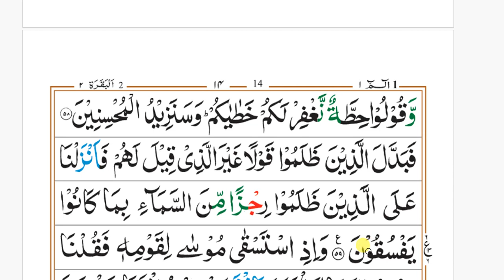Surah 2 Al Baqarah Ayat 47 to 59 Ruku6 word to word